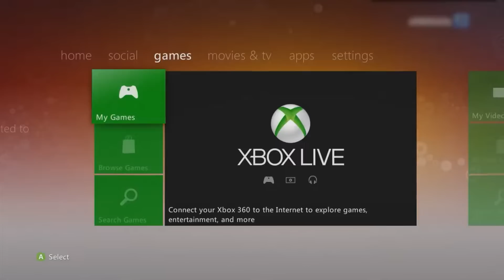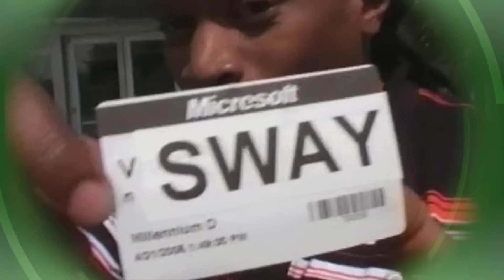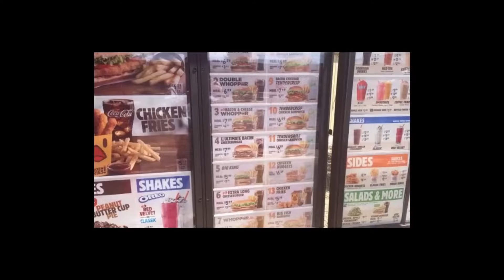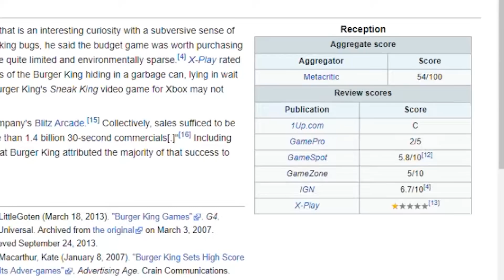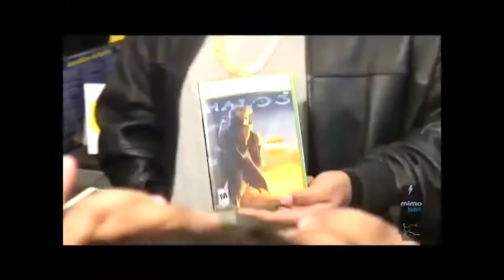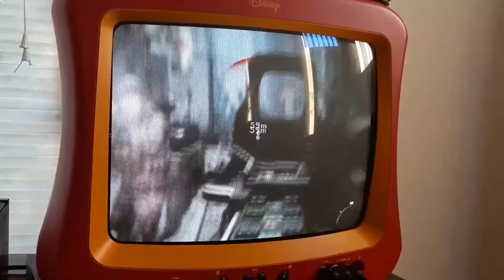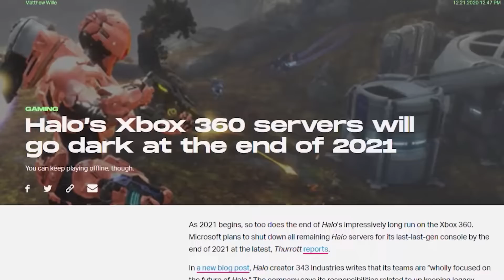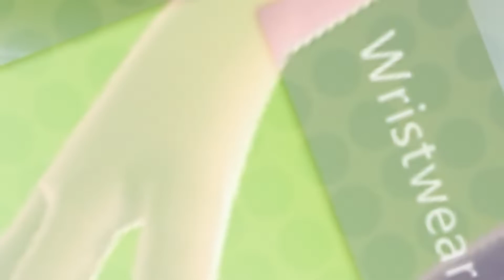My XBOX 360 Memories | Xbox 360...15 Years Later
Here's a video celebrating my memories and experiences with the Xbox 360. I thought it would be fun to reflect on my time with the console seeing that it turned 15 years old a few months ago. Share your memories below!